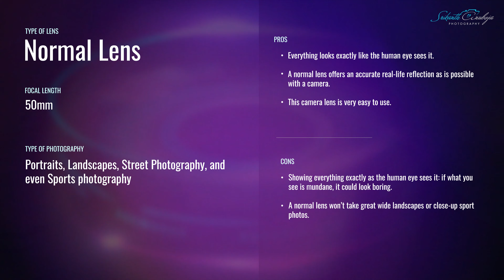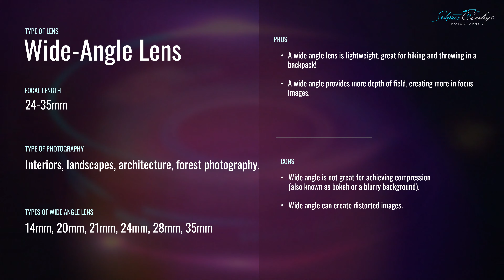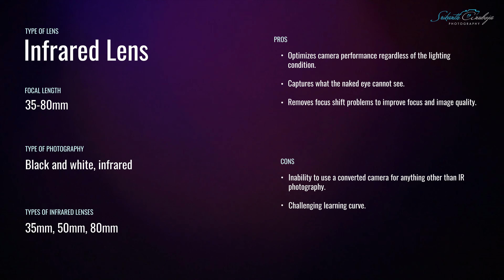11 Types of Camera Lenses with Uses | Learn Photography | Srikanth Anuboja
In this video I have explained 11 types of camera lenses and its uses in which areas of photography.

Here is the Quick Review:
TYPE OF LENS
FOCAL LENGTH
TYPE OF PHOTOGRAPHY
1
Kit Lens
18-55mm
Landscapes, architecture, portraits, events

2
Fisheye Lens (Ultra wide angle Lens)
8-24mm
Panoramic shots, cityscapes, landscape, real estate, abstract.

3
Wide Angle Lens
24-35mm
Interiors, landscapes, architecture, forest photography.

4
Standard Prime Lenses
35, 50, 85, 135mm
Portraits, weddings, street photography or documentary photography.

5
Normal Lens
50mm
Portraits, Landscapes, Street Photography, and even Sports photography

6
Zoom Lens
55-200mm
Portraits, weddings, wildlife photography.

7
Macro Lens
50-200mm
Ultra detailed photography (rings, nature.)

8
Telephoto Lens
100-600mm
Sports, wildlife, astronomy.

9
Super-Telephoto Lens
400-2000mm
Action shots, sports, wildlife, astronomy

10
Tilt-Shift Lens
17-35mm
Architecture, fine art

11
Infrared Lens
35-80mm
Black and white, infrared

I'm Srikanth Anuboja, Designer, Artist, Video Editor, Photographer, Architect & Father.

Am just dreaming bigger than my imagination can handle & started showing the world.